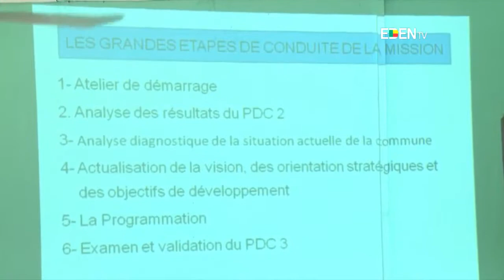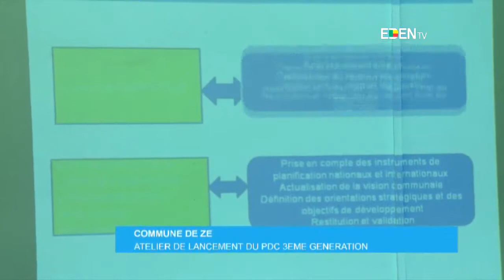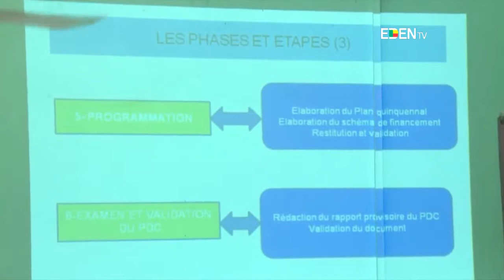Commune de Ze : atelier de lancement du PDC 3e génération